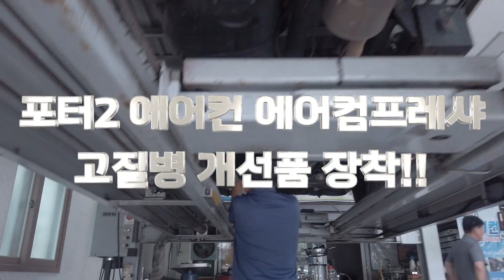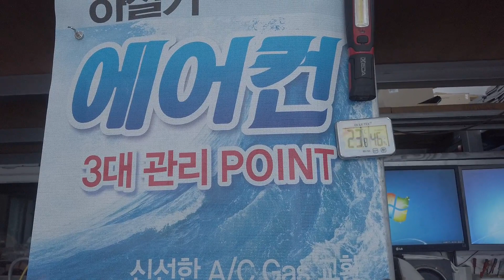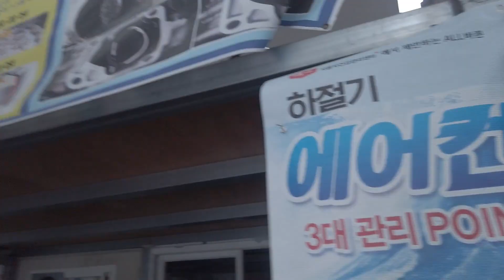포터 봉고3 에어컨고질병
개선품 컴프레샤로해결
전화 또는 문자문의 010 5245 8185